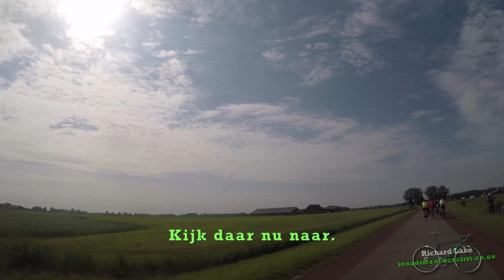The Frisian 11 Cities Cycle Tour // Fietselfstedentocht 2019 - Netherlands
The 11 cities of Friesland is a 235km cycling tour which has been an annual event since 1912 in the Netherlands starting in the host city of Bolsward.  This has to be one of my most favourite events that I have so far experienced - as you will see watching the video - this is an event which is enjoyed by the entire community with people lining the streets and embracing the sport and the long tradition of cycling in Friesland.